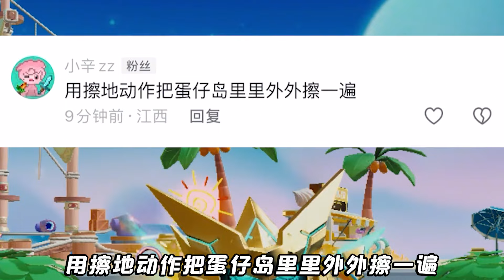挑戰誰臥底？小紫愛喝毒藥，機甲大佬送下大嫂手銬！